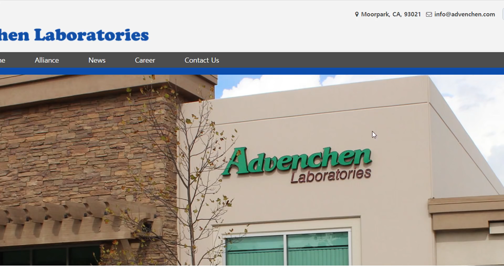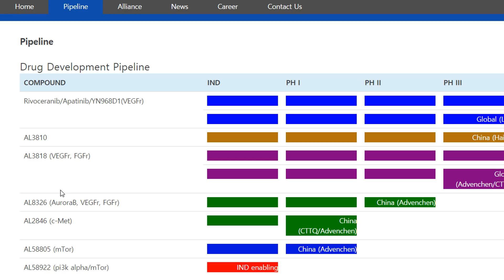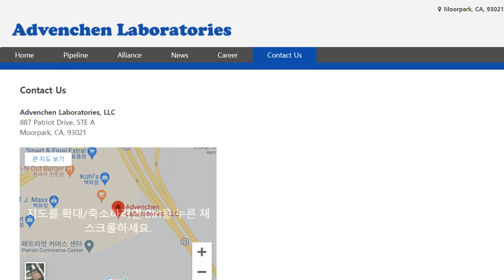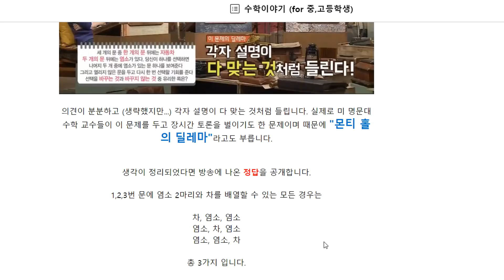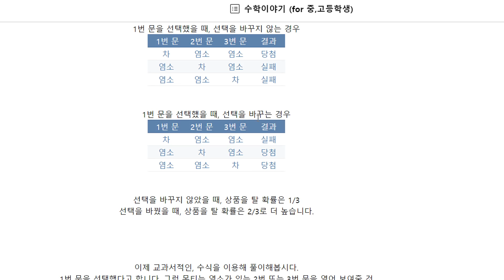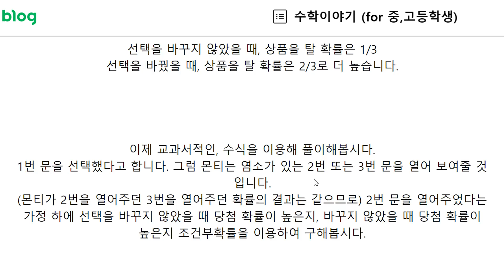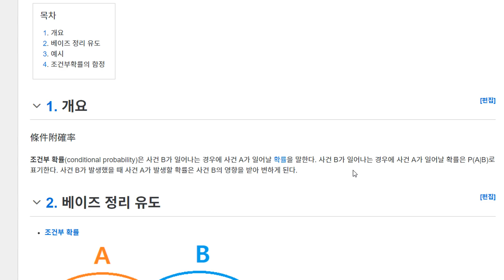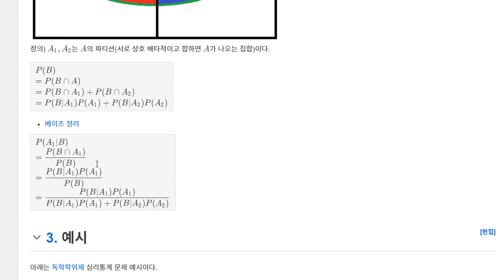에이치엘비 어드밴첸 연구소 어디에 있을까? 직감으로 주식하면 안 되는 이유: 직관을 벗어나는 확률문제(몬티홀)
몬티홀 문제